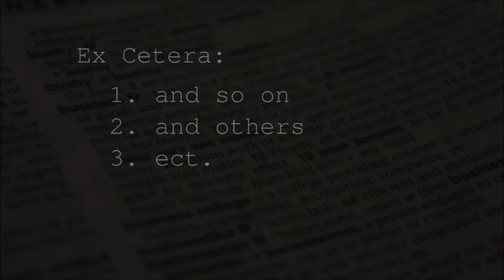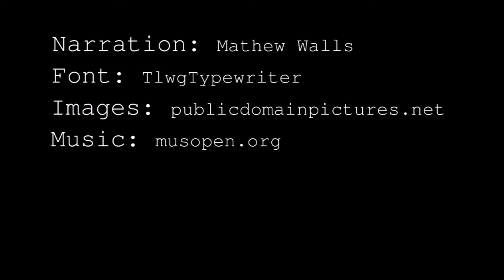Remedial English - Ex Cetera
Written by Mathew Walls, using public domain and creative commons sources. Questions, comments, suggestions? Let me know!

Violin Concerto in E major, RV 269 'Spring' - II. Largo performed by John Harrison